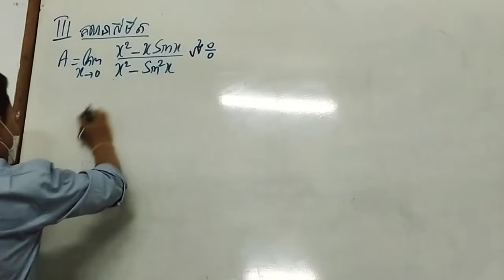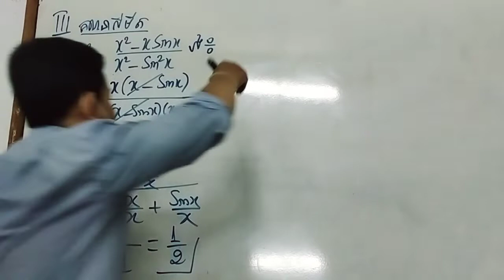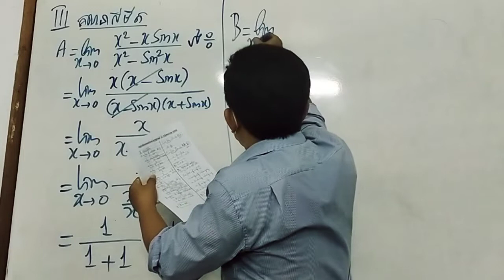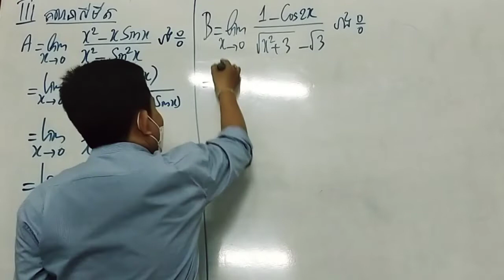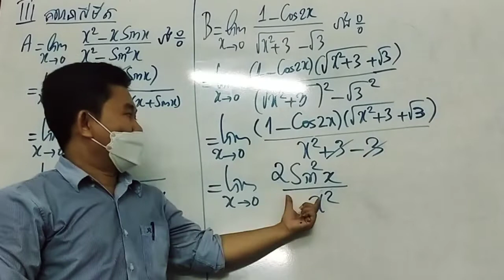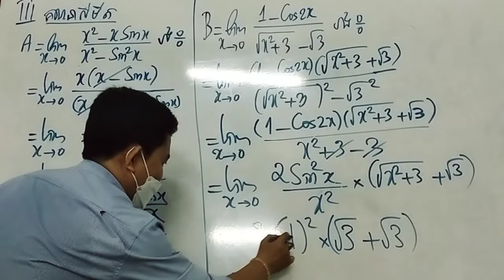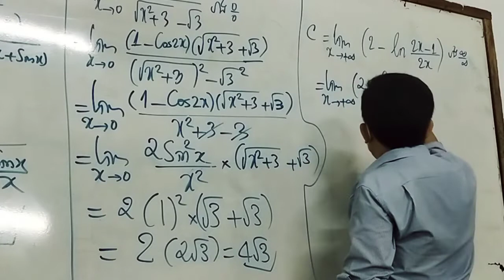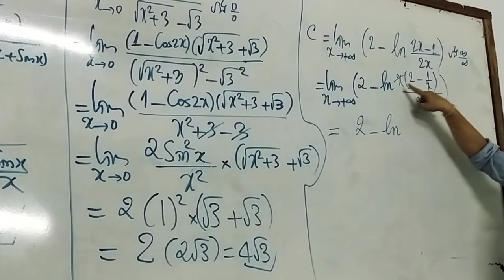លីមីត ថ្នាក់ទី១២ បង្វឹកដោយ លោកគ្រូមហាបុរី T.MohaBorey